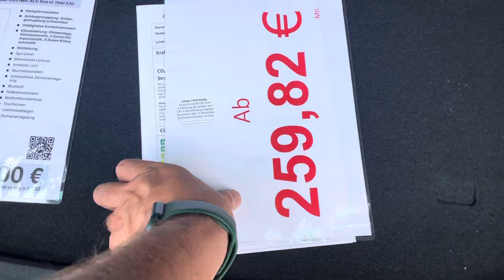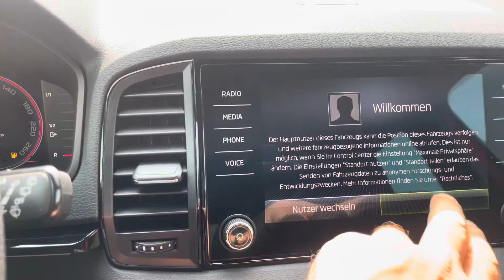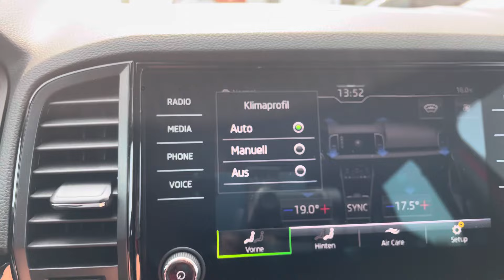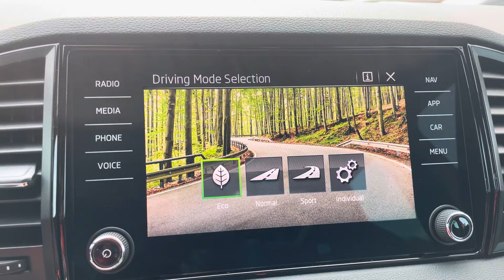New Skoda Karoq Sportline 2023 DSG 150ps interior-exterior review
Verbrauch nach WLTP
Verbrauch langsam (innerstädtisch) 8,30 l/100km
Verbrauch mittel (Stadtrand) 6,20 l/100km
Verbrauch schnell (Landstraße) 5,50 l/100km
Verbrauch sehr schnell (Autobahn) 6,60 l/100km
Verbrauch kombiniert 6,40 l/100km
CO2-Emission 146,00 g/km